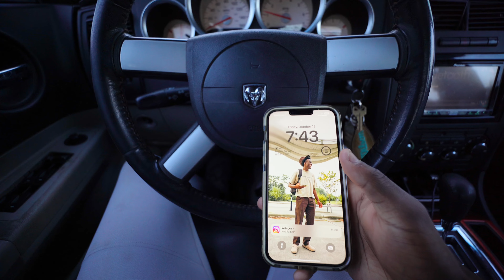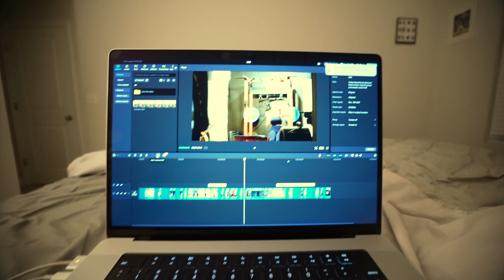Thriving Through Hard Times | A Day in The Life of a College Baseball Player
Hey thank you guys for watching! Your support means so much to me. Win The Day!

- Lens -  Tamron 11-20 , Sony 70-180
- Computer - MacBook Pro 2021, 16in
- Editing Software - CapCut Premium for Mac